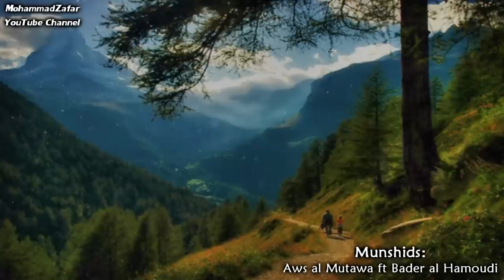Gina Ma'a al Yam | جينا مع الايام | Feel Good Nasheed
Beautiful nasheed. This is the music free version. Please understand not every nasheed can be translated.

Artists:  بدر الحمودي , اوس المطوع (Aws al Mutawa ft Bader al Hamoudi)
Nasheed: جينا مع الايام (Gina Ma'a al Yam)